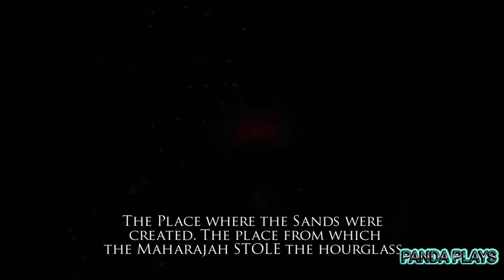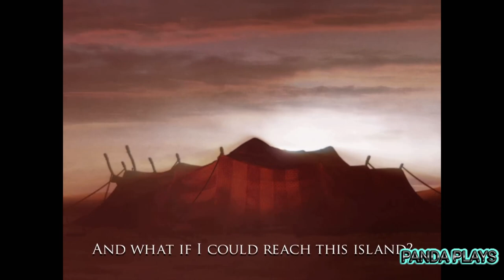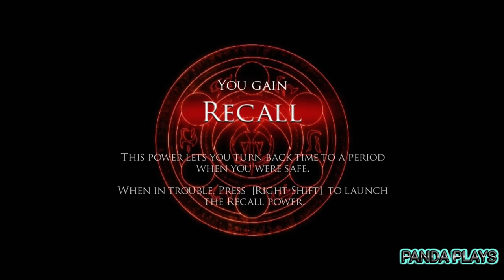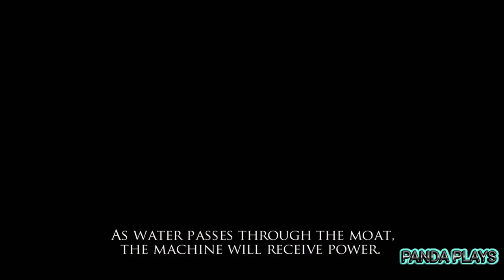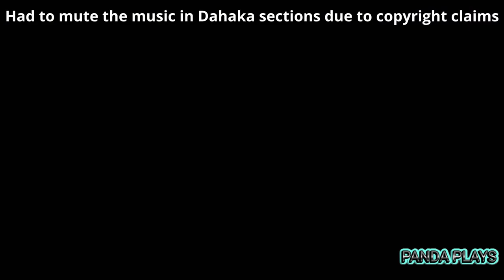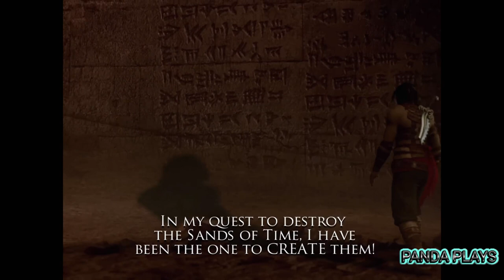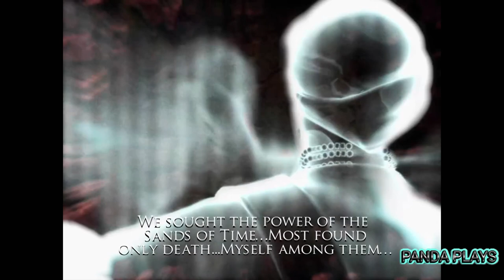PRINCE OF PERSIA WARRIOR WITHIN | Gameplay Walkthrough | FULL GAME No Commentary | PANDA PLAYS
**Welcome to Panda Plays! 🐼💖**

Join me on an epic adventure through the mystical world of **Prince of Persia: Warrior within**! 🌟 In this full walkthrough, we'll explore ancient palaces, solve intricate puzzles, and battle fierce enemies as we unravel the secrets of the Sands of Time. 🏰🗡️

🔹 *Game:* Prince of Persia: WARRIOR WITHIN
🔹 *Genre:* Action-Adventure